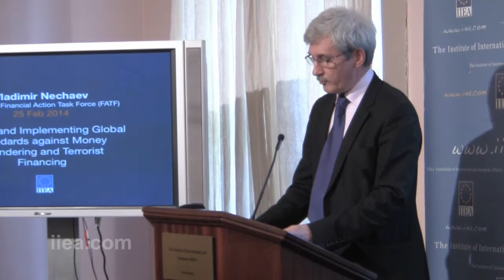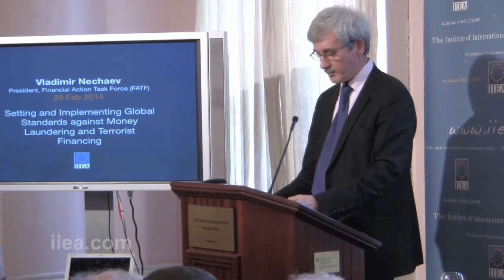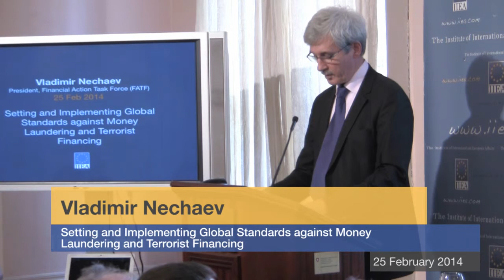Vladimir Nechaev - 25 Feburary 2014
About the Speech:

Vladimir Nechaev will deliver a keynote speech on the priorities of the Financial Action Task Force (FATF) in the context of Russia's Presidency of the organisation from 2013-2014. The FATF is the global body responsible for combating money laundering, terrorist financing and other related threats to the integrity of the international financial system. During Mr. Nechaev's term, the FATF has worked to identify illicit financial flows from Afghan drug trafficking and cooperated with the G20 on combating corruption.

About the Speaker:

Vladimir Nechaev became the President of the FATF in July 2013. He was assistant to the First Deputy Prime Minister of Russia from 2009 to 2012, and served as head of the International Co-operation Department for Rosfinmonitoring (Russia's financial intelligence unit) from 2002. Until May 2013, Mr. Nechaev was Chairman of MONEYVAL, the Council of Europe's expert group on anti-money laundering and terrorist financing.